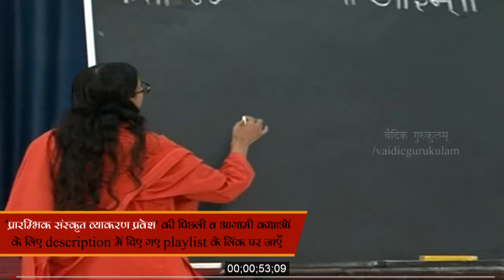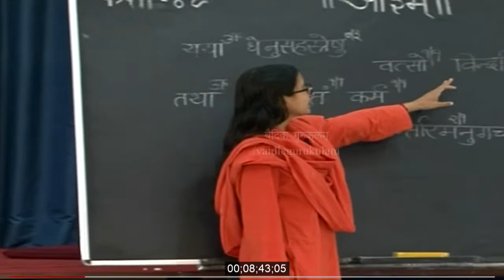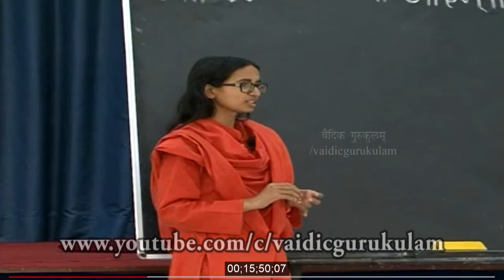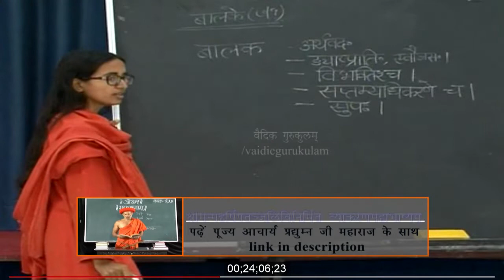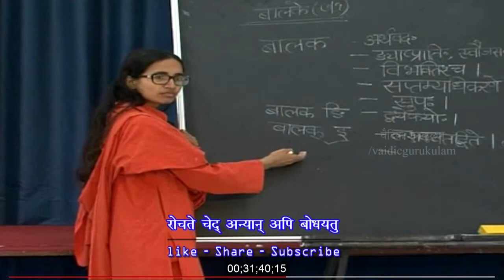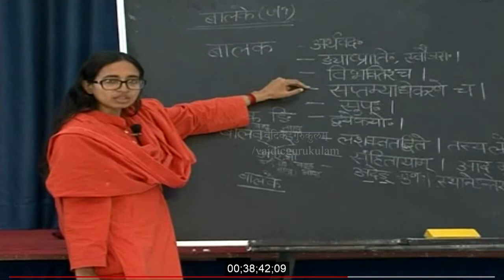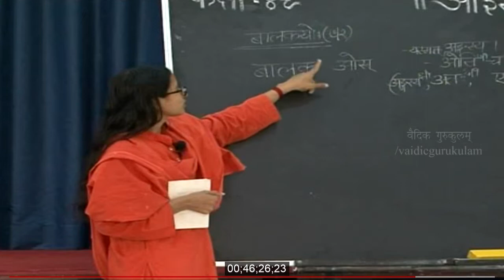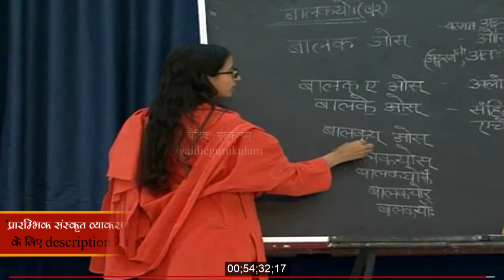प्रारम्भिक संस्कृत व्याकरण प्रवेश Class- 49 | Primary Steps for Sanskrit learners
विषय विवरण
प्रारंभिक व्यकरण प्रवेश ,
► श्लोक-व्याख्या व श्लोक में  व्याकरण का अभ्यास (16:24 पर्यन्त)
►सुबन्त शब्दों की व्याकरण से निष्पत्ति की प्रक्रिया (स्वाद्युत्पत्ति) (16:24 से प्रारम्भ)